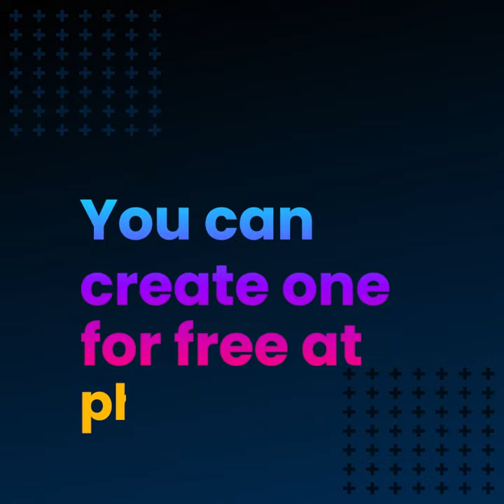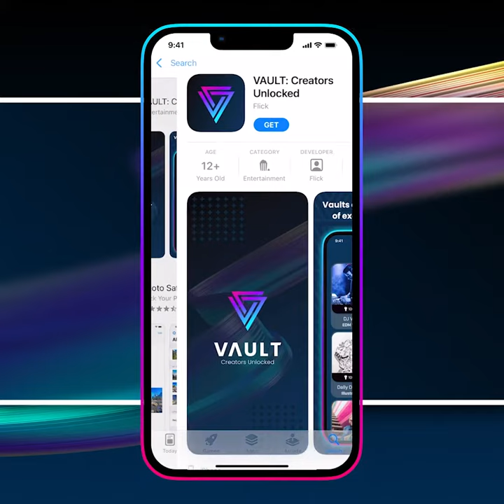How to Buy a Key with Solana | Vault.Fan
Want to buy a key to your favorite artist's Vault using Solana? Follow these steps to unlock access to their exclusive content using a Phantom wallet!

Don't have a Phantom wallet? No problem!

You can also buy a key directly from our mobile app on iOS and Android!

About VAULT:
VAULT is a creator platform that uses the power of web3 to unlock the next generation of fan experiences.Built on the Solana blockchain, VAULT allows creators to curate a vault of content — music, videos, photos, messages, VIP invitations, and more — that can only be unlocked by the holders of a key. The twist? The keys are fully tradable NFTs.